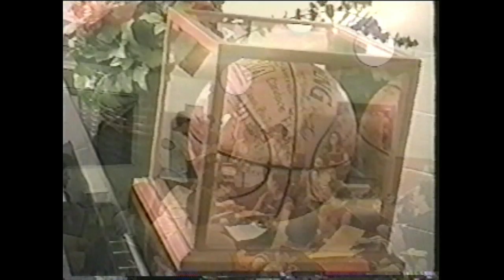Rick Wells Memorial Service